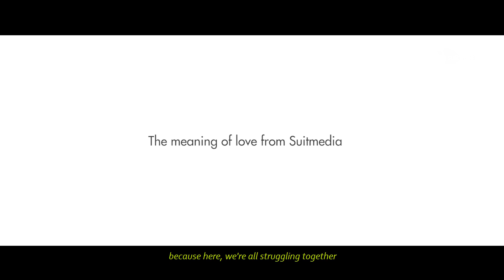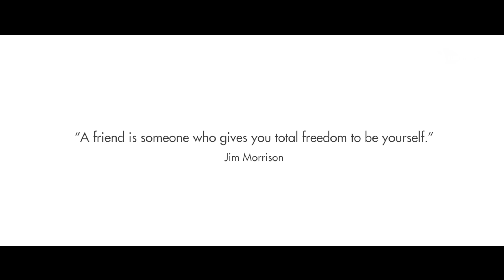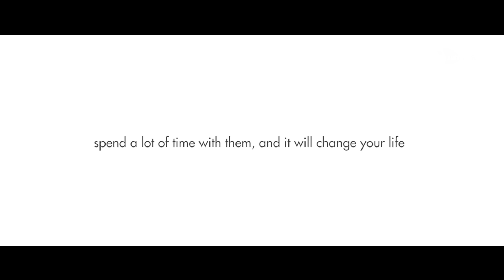The Meaning of Togetherness (2020) – Suitmedia Digital Agency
February is the month we've all been waiting for. It's that time of the year to celebrate the power of love.

As Suitmedian, we celebrate and spread love everyday by being supportive for one another because we believe that life is all about love and love is meant to be shared.